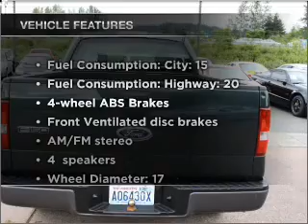2005 Ford F-150 - Issaquah WA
Year: 2005
Make: Ford
Model: F-150
Trim: XL
Engine: 4.2 liter 6 cylinder 12 valve
Transmission: 5-Speed Manual
Color: Green
Mileage: 36054
Address:
1500 18th Avenue South